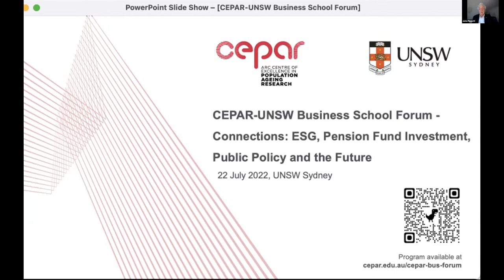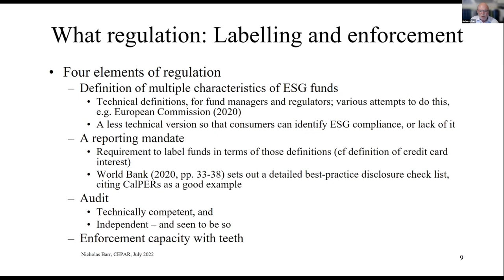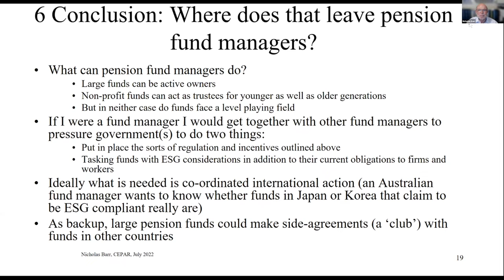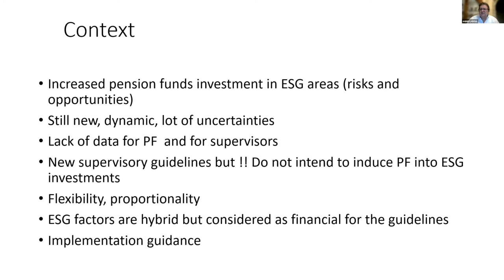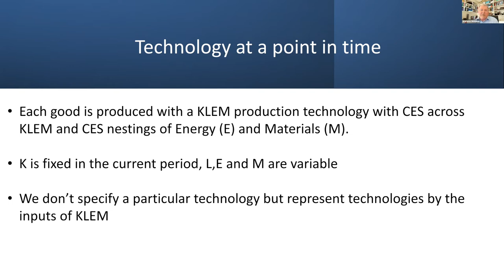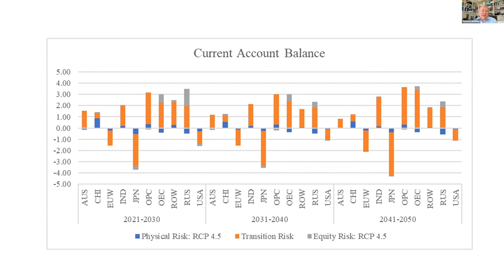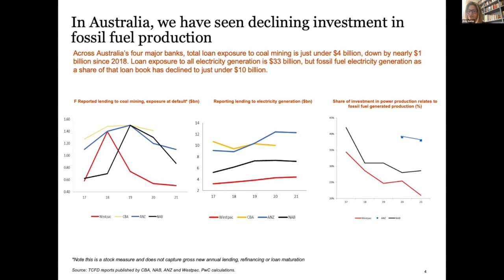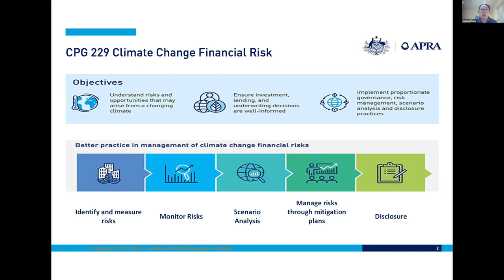Connections: ESG, Pension Fund Investment, Public Policy and the Future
CEPAR-UNSW Business School Forum -

Jointly hosted by CEPAR and the UNSW Business School

0:10 Welcome and Opening Remarks
John Piggott, CEPAR Director, Scientia Professor, School of Economics, UNSW Sydney

5:10 Session 1: New Perspectives on ESG: Connections with Pension Investment, Pension Design and the Macroeconomy
Chair: Hazel Bateman, CEPAR Deputy Director, Professor, School of RIsk & Actuarial Studies, UNSW Business School

6:24 Pensions and ESG: The economics is straightforward, but the politics …
Nick Barr, Professor of Public Economics, London School of Economics

27:33 ESG Investment by Pension Funds: Selected Policy Issues
André Laboul, Chief Policy Advisor of the International Organisation of Pension Supervisors (IOPS)

48:27 Global Economic Impacts of Climate Shocks, Climate Policy and Changes in Climate Risk Assessment
Warwick McKibbin, Distinguished Professor of Economics, CEPAR, Australian National University

1:09:40 Session 2: Panel Discussion
Chair: Marc de Cure, CEPAR Advisory Board Chair, Adjunct Professor, CEPAR, UNSW Business School

1:15:58 Amy Auster, Partner, State Government Funds, PwC

1:28:30 Joanna Chang, Investment Risk Specialist, APRA

1:39:38 Liza McDonald, Head of Responsible Investments, Aware Super

1:52:02 Closing Remarks